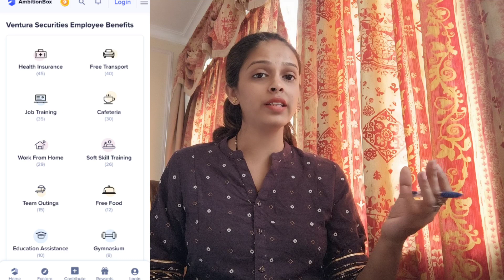Data Typing Work From home || 10th, 12th Pass, freshers🔥 Housewives || Part Time Work || Mobile Work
Hello Everyone plz-👇🏾

for latest jobs updates.

@Geeta's Online Tips

Telegram Link-👇(Join Telegram Channel for latests Jobs Update)

Click here to apply -👇Pune, Hyderabad,

Typing work
freshers jobs
part time jobs
online jobs
Housewives part time jobs